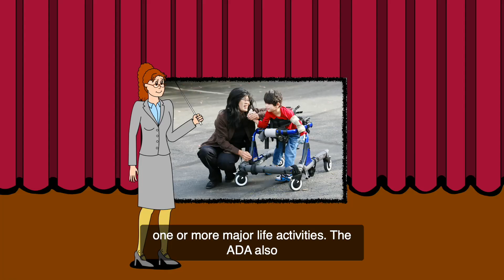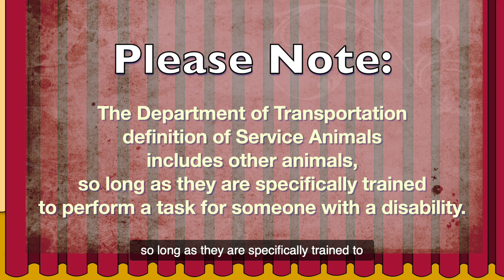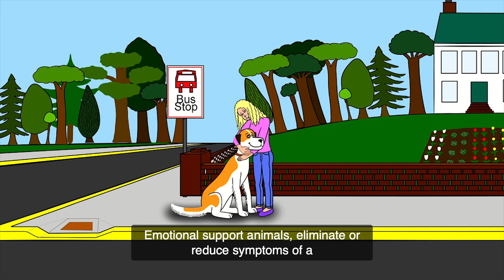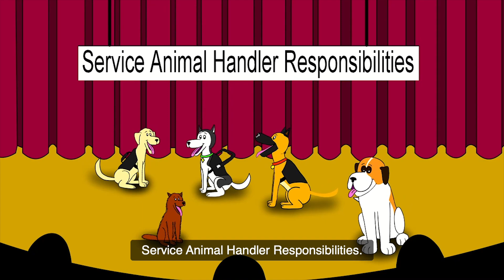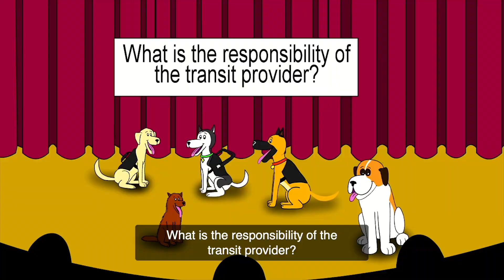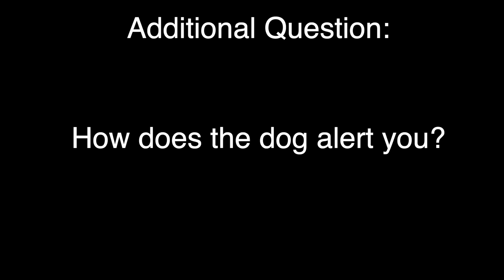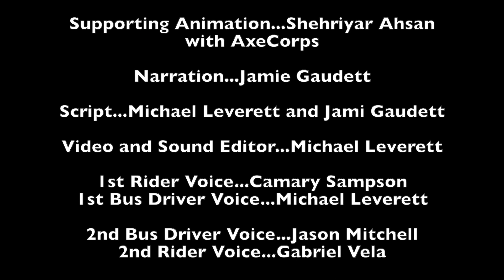Service Animals and Transit Systems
Learn about the rights and responsibilities of riders and transit operators regarding service animals and transit systems. This open-captioned video (10-minutes, 18 seconds) is produced by the Southeast ADA Center, a project of the Burton Blatt Institute at Syracuse University and a regional center in the ADA National Network.